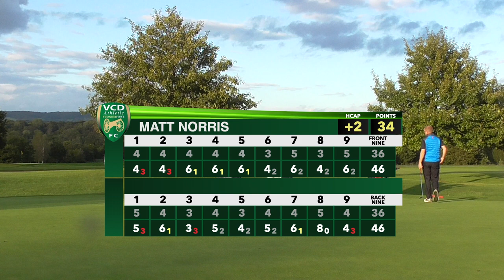FIRST EVER GOLF VLOG - Hever Castle Golf Club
VCD Golf Society film a golf vlog at Hever Castle Golf Course.

Huge thanks to Not a Perfect Golfer and James Wiltshire for inspiring this video. Loads of filming mistakes in our first ever attempt, but hopefully you will enjoy the content.